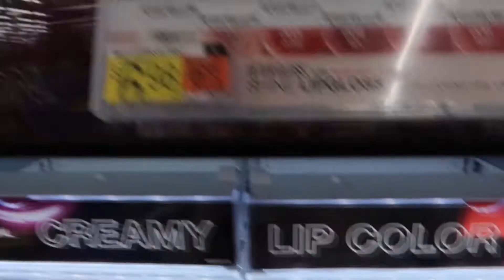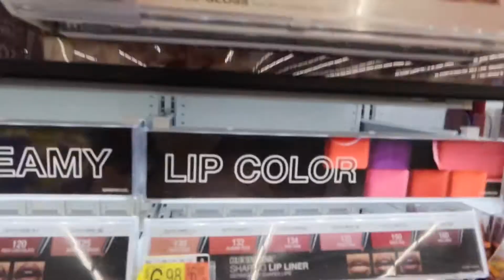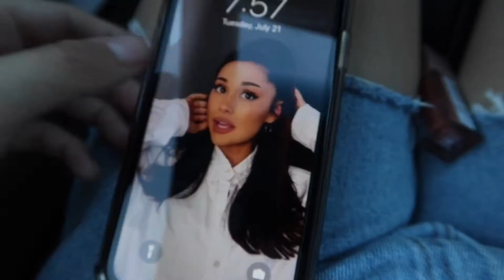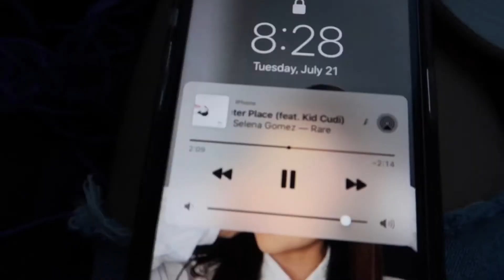A Chill Day (Vlog)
Musician:@iksonmusic

Musician: Jeff